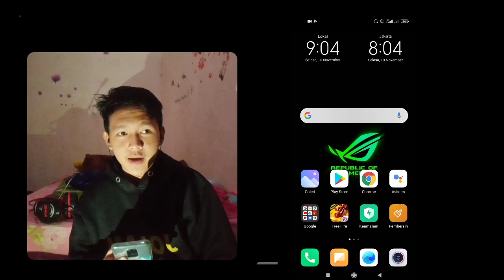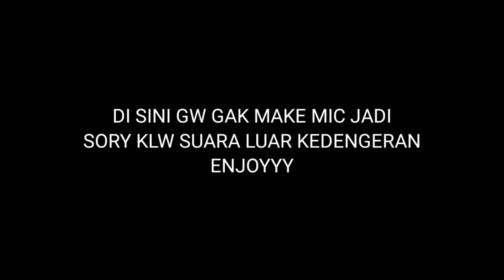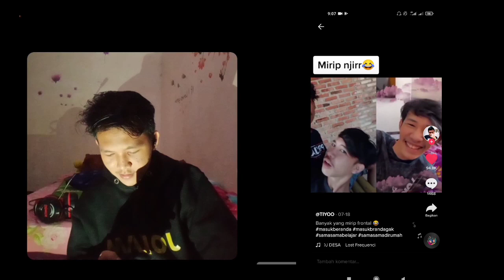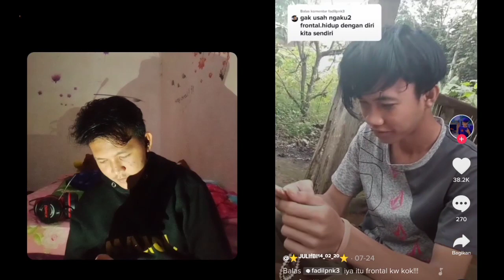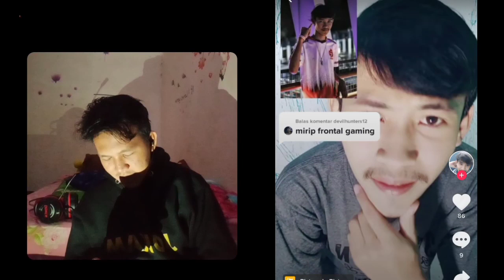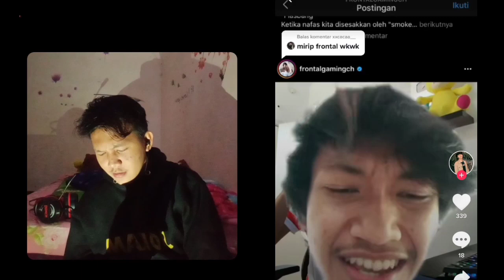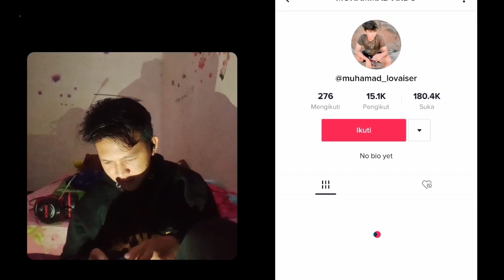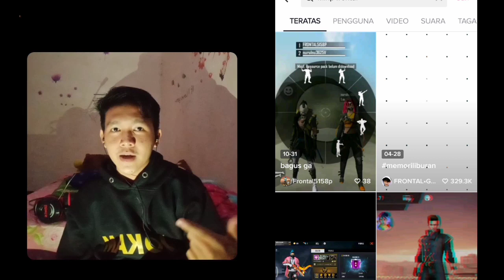VIRAL!!! BANG OJI aka FRONTAL GAMING KECIDUK SHOLAT JUM'AT DI MASJID